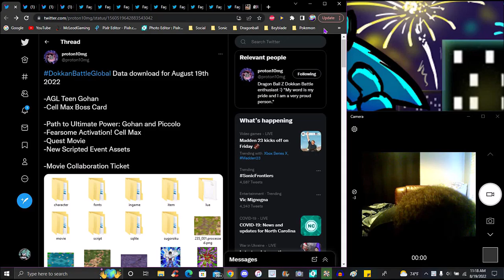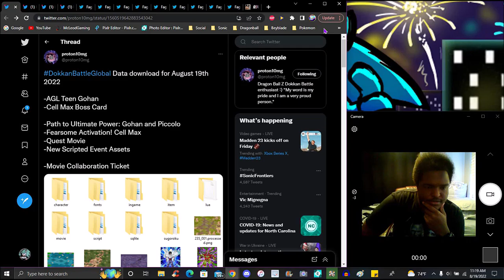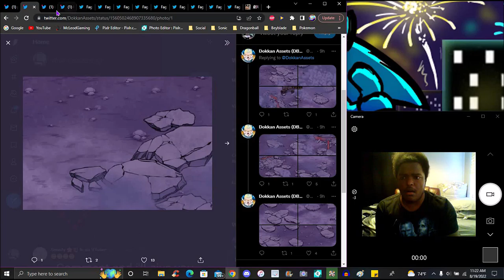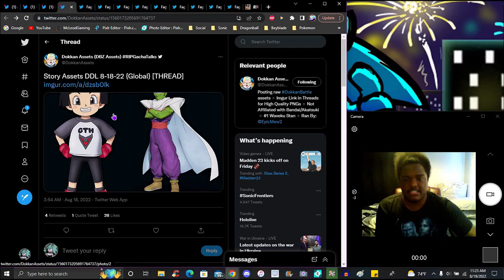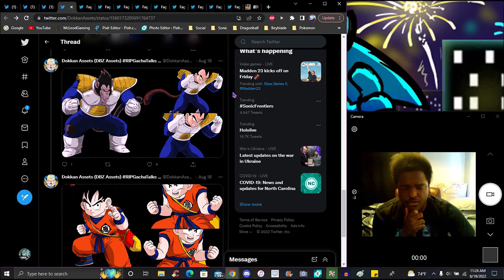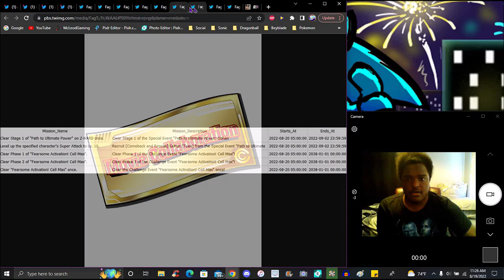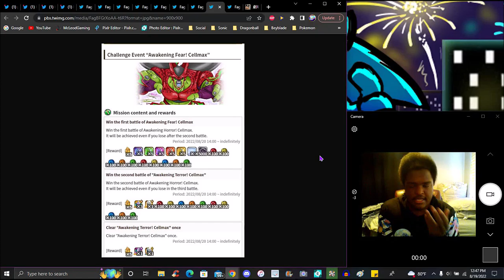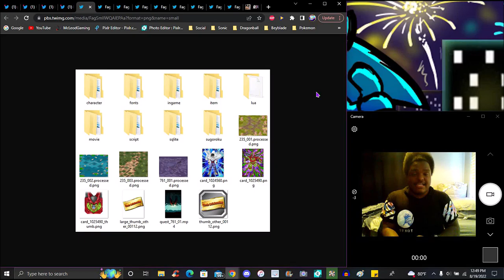COOKNG SPOILS!!! ??? GLB & JPN DD GOHAN COMING + CELL MAX + NEW EVENT!!! ??? DBZ Dokkan Battle